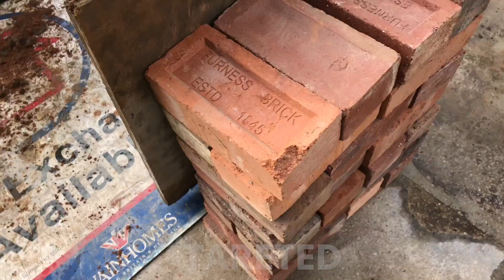UNIQUE BEAUTIFUL WALL DESIGN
This week the old wall is down and we make a start on the new brickwork , copying the origional design.It is a 9' wall with 450 mm pillars with single skin panels in between . On top there are header oversailers with a brick on edge on top . A very rare design but makes a very nice wall .enjoy

0:00 Introduction
0:13 SAND AND CEMENT DELIVERED
0:18 WE PICKED UP 200 BRICK TO GET STARETED
0:34 NOT 1 SINGLE TIE BETWEEN PILLAR AND OLD WALL!!!
0:51 NAILING UP TIMBER PROFILE
1:10 LINE MUST COME OFF BOTTOM OF PIN!
2:29 BRICKS HAVE ARRIVED !!
4:45 ALL CHANGES TO SINGLE SKIN AND PILLARS ON THIS COURSE
6:57 PLENTY OF BRICK TOR AS WE CANT BOND IN THE PILLARS
8:00 TIME FOR OUR TRUSTY PROFILE
8:30 BRICK TOR THE FULL LENGTH OF THE WALL
10:46 PRESS THE BELL TO BE NOTIFIED WHEN WE UPLOAD PART 3